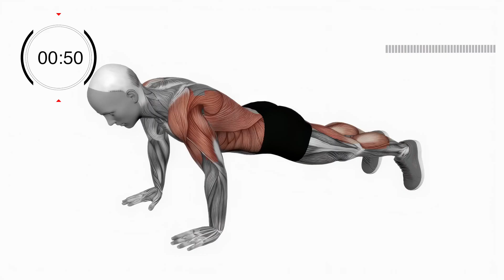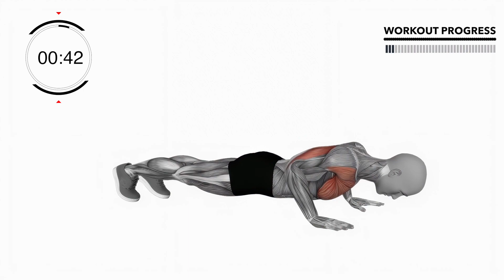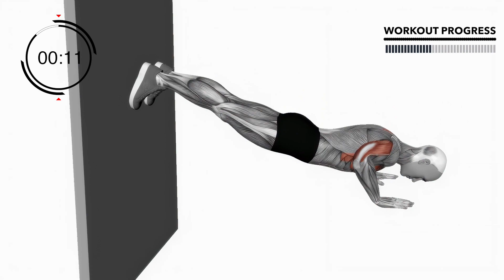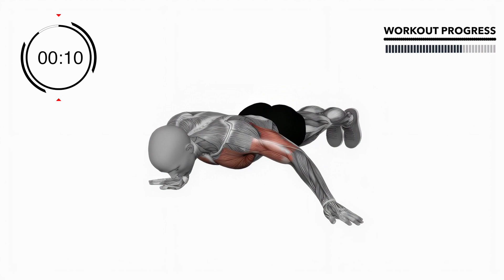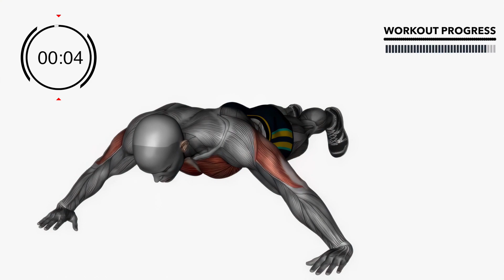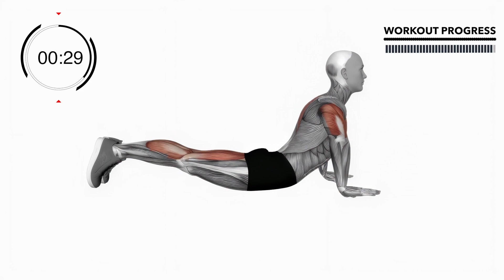5 MIN Chest Fat Burning Workout (Get Rid Of Man Boobs)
In this video, we present you with an incredible 5-minute chest fat burning workout that targets those pesky man boobs and helps you get rid of them for good! Say goodbye to embarrassment and hello to confidence!

Our "Blast Away Chest Fat in 5 Minutes! Man Boobs No More!" workout is designed specifically to effectively eliminate chest fat and sculpt your chest area. Whether you're a man looking to ditch those man boobs or simply a fitness enthusiast striving for a chiseled chest, this routine is perfect for you!

During this intense workout, we will guide you through a series of exercises that specifically target the chest muscles, such as push-ups, chest presses, and chest flys. These exercises will not only burn excess chest fat but also strengthen and tone the muscles underneath for a more defined look.

Our expert trainer will demonstrate each exercise with proper form and technique, ensuring maximum efficiency and safety throughout the routine. We've carefully curated this workout to be time-efficient, allowing you to achieve remarkable results even with a busy schedule.

Remember, consistency is key! Make sure to incorporate this workout into your fitness routine at least a few times a week for optimal results. Combine it with a balanced diet and regular cardio exercises for a comprehensive approach to burning chest fat.

Don't let man boobs hold you back any longer! Join us in this 5-minute chest fat burning workout and take control of your appearance and confidence. Say hello to a more defined, sculpted chest!

So what are you waiting for? Don't forget to click the like button, subscribe to our channel for more amazing workouts, and share this video with anyone who needs to know the secret to getting rid of man boobs.

00:00 Intro
00:04 exercise 1
01:03 exercise 2
02:02 exercise 3
03:02 exercise 4
04:02 exercise 5
05:02 exercise 6